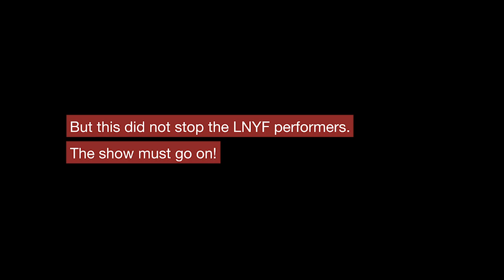Lunar New Year Festival—The Show Goes On | Washington University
While the annual showcase celebrating Asian culture and the Lunar New Year couldn’t happen in person in Edison Theatre this year due to the pandemic, Lunar New Year Festival pivoted to create their first virtual show that premiered live on YouTube Premiere on March 27th, 2021.